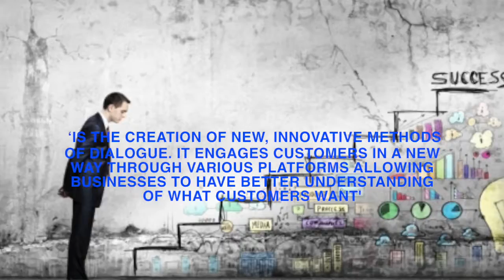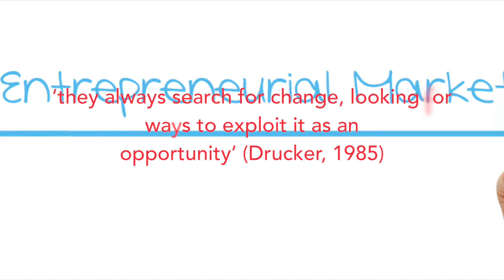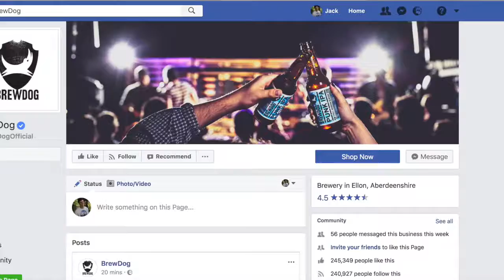WilliamJackson_EMVlog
Leeds Beckett Student
Business and Management

Bjerke, B. and Hultman, C. (2004) Entrepreneurial marketing: The growth of small firms in the new economic era. Edward Elgar Publishing.

Drucker, PF (1985). Innovation and Entrepreneurship: Practice and Principles, 1st ed. New York

Rojas, C. (2014) What is entrepreneurial marketing. (Accessed:02/11/17).

Stokes, D. (2000) Putting entrepreneurship into marketing: the processes of entrepreneurial marketing. Journal of research in marketing and entrepreneurship, 2 (1) pp. 1-16.

- their rise to the top using Guerilla Marketing